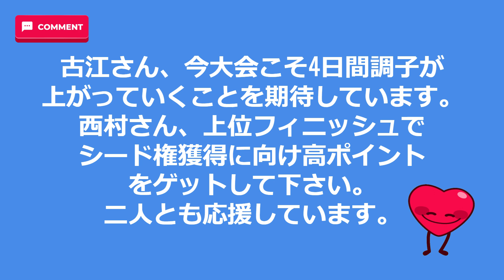古江彩佳、西村優菜、畑岡奈紗が10位発進！！HSBC女子世界選手権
米国女子ツアーの第1ラウンドが終了した。西村優菜、古江彩佳、畑岡奈紗が「71」をマークし、1アンダー・10位タイ発進を決めた。